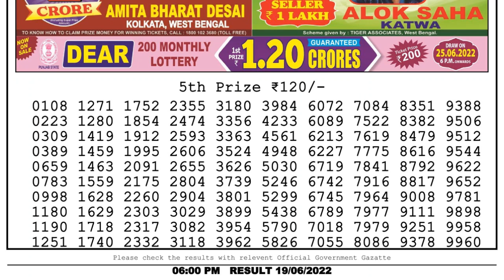🔴Dear Lottery Sambad Live 6pm today 19.06.22 Nagaland State Lottery Result